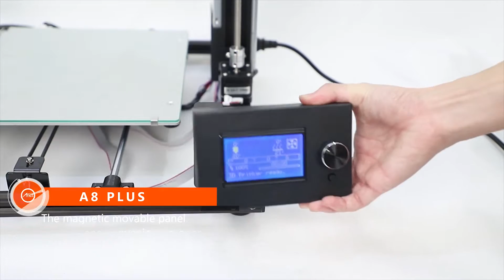Anet A8 Plus Upgraded High-precision DIY 3D Printer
Features:
Upgraded Printing Size & Operation Method: printing size is enlarged to 300*300*350mm, and large enough to satisfy your creativity; the magnetic movable LCD control panel and convenient knob type control design make your operation more efficient and more flexible.
Upgraded Material & Structure: consist of more durable aluminum alloy frame; the Y axis is designed with double polished rods, and the Z axis with double threaded rods, which to achieve a breakthrough and upgrade of the structure and movement stability; the tightness of Z axis and Y axis belts can be freely adjusted and are more convenient to use.
Upgraded Heatbed & Mainboard: Aluminum substrate heatbed comes with a glass panel, so that the printing is smooth without sharp edge and the model is easy to remove; the mainboard is added designs of over-current protection and short-circuit protection, with smaller current configuration, safer and more reliable.
Upgraded Filament Loading & Extruder Structure: added automatically loading and unloading filament function, which is very easy to add or exchange filament.Using the patented extruder structure, the filament extruding is more smooth without clogging. Direct filament loading improves printing effect of TPU filament.
Wide Compatibility and Application: Compatible with various 1.75mm printing filaments like PLA, ABS, HIPS, TPU, wood, etc; widely used in architecture, medical, home decoration, industry, movie and other many fields.